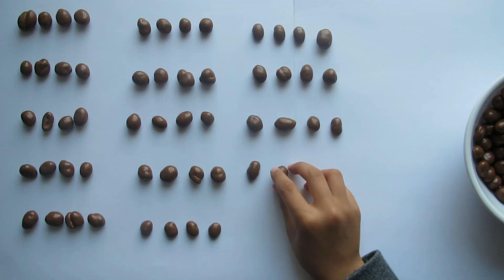4 Times Table - FOR CHILDREN - LONG PICTURES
Children need to master their timestables to become good at math(s).
This is a good first step to allow your child to VISUALISE the idea of timestables.
Keep repeating until they have mastered them and they will become more confident in their maths(s) and other subjects in school! It worked with my own kids and I wanted to share this.
Good luck!